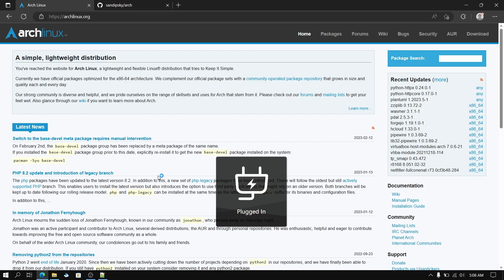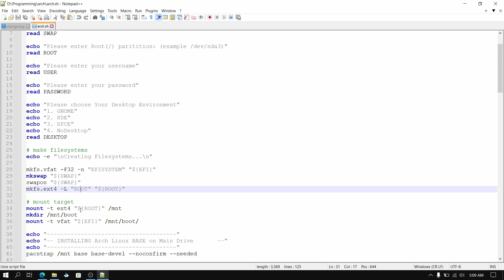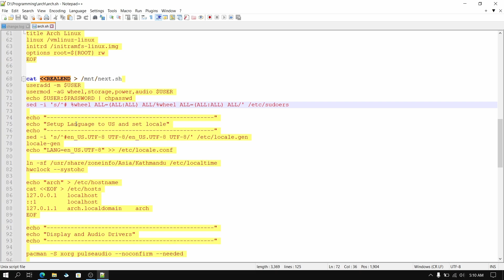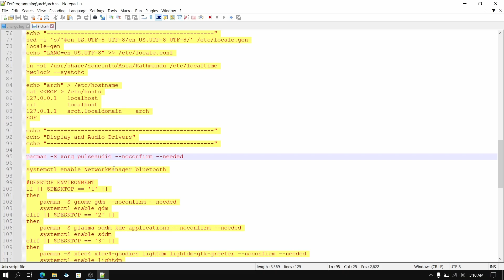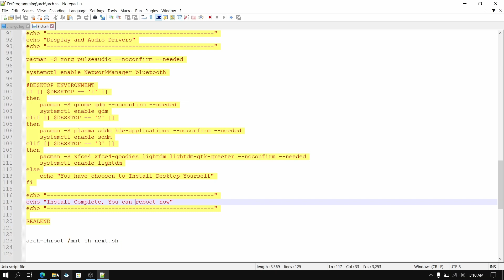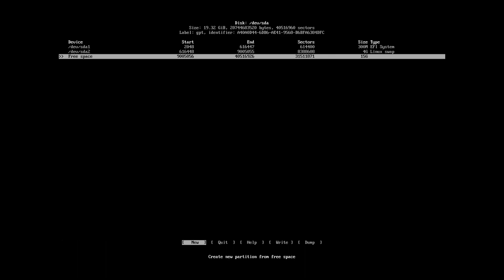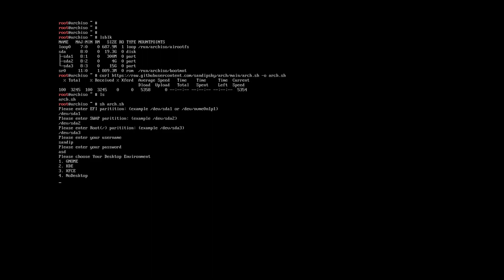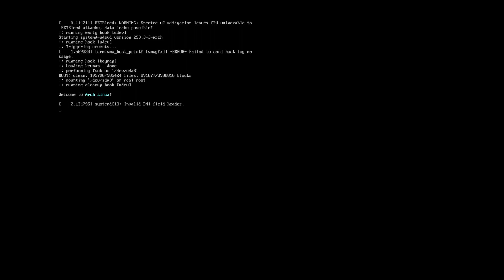How to Create your own arch linux Installation script